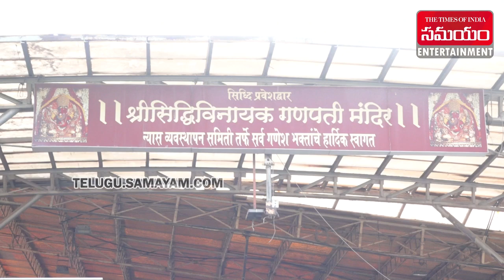Actress Mrunal Thakur Visits Siddi Vinayaka Mandir in Mumbai | Family Star | Samayam Telugu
Actress Mrunal Thakur along with her family  spotted at Siddi Vinayaka Mandir in Mumbai post 'Family Star' Release